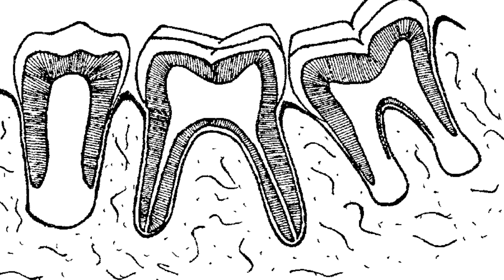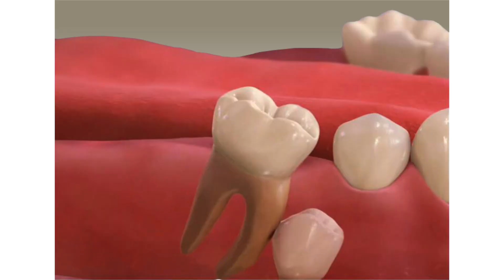Профессиональная чистка зубов у детей. Нужно ли чистить зубы детям?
Это видео про профессиональную гигиену у наших маленьких пациентов - у детей!

Зачем нужно?
-т.к. налет, камень, воспаление десен, кариес, пульпиты, периодонтиты возможны не только у взрослых, но и у детей и чтобы предотвратить возникновение проблем и их осложнений необходимо следить за за зубами уже с того момента, как прорезался первый временный зуб и постараться обучить ребенка индивидуальной гигиене и уделять этому большое внимание!

Но индивидуальной гигиены при всем старании как правило недостаточно, потому как все равно остаются места, где не получается качественно почистить зубы и необходима профессиональная гигиена полости рта.

Врач-стоматолог проводит профессиональную гигиену молочных зубов при наличии мягкого или твёрдого зубного налёта, отложениях зубного камня, воспалительных заболеваниях дёсен, а также в качестве профилактики стоматологических заболеваний.

Профессиональную чистку обязательно необходимо делать и в это же посещение следить, чтобы с зубами было все хорошо, проверять на наличие кариеса и конечно проводить контроль насколько качественно получается прочищать зубы. Контроль возможно провести при помощи специальных красителей, которыми окрашиваются зубы и налет , скрытый от глаз становится очень даже видимым.

В целом профессиональную чистку у детей проводят в зависимости от уровня гигиены 1 раз в 3-6 месяцев

Что используется для профессиональной чистки у детей?
-щетка и специальная паста
-не рекомендуется кроме отдельных случаев использовать ультразвук и айр флов потому как зубы и ткани еще развиваются; в частности:
=ультразвук может нарушить зону роста зуба
=AirFlow можно если только проведена предварительная подготовка и укрепление эмали

Как проходит профессиональная чистка у детей?
-психологически настроить, обьяснить ребенку о необходимости ухода за зубами и зачем нужно проводить профессиональную чистку
-перед чисткой необходимо определить уровень гигиены во рту. Для этого используют специальные красящие индикаторы, которыми покрывают зубы: чем насыщеннее цвет, тем хуже ухаживают за зубами.
Т.О. мы определяем  индекс гигиены, соответственно необходимо показать и взрослым и ребенку где скапливается налет, почему он не прочищается и как его прочищать!

Больно ли во время профессиональной чистки? На самом деле чистка является безболезненной. Чистку проводят с помощью специальной  пасты и щётки. Для детей в основном используют пасты с фруктовыми вкусами, что делает процедуру более приятной. Специальной щеткой очищают все поверхности зуба со всех сторон. После манипуляций ребёнку проводят урок гигиены.

Рекомендации после чистки:
-Нежелательно принимать пищу в первые 2-3 часа после чистки.
-Следует исключить грубую пищу в первые сутки.
-1-2 дня придерживаться белой диеты, то есть не употреблять пигментированные, красящие продукты питания и напитки (свежевыжатые соки, свеклу, смородину, чёрный чай, приправы).
-Первые два дня не употреблять продукты, которые способствуют чувствительности зубов (цитрусовые, газированные напитки).
-Сменить зубную щётку и пасту (если врач рекомендовал).
-Проводить регулярную гигиену 2 раза в день.
-Проходить профилактический осмотр у стоматолога каждые 3-6 месяце.

Противопоказания к профессиональной гигиене полости рта у детей:
-стоматит (воспаление слизистой оболочки во рту);
-тонкая, хрупкая зубная эмаль;
-эрозия, гипоплазия эмали;
-аллергия на препараты, которые применяют во время чистки;
-острые инфекционные заболевания.

Профессиональная гигиена полости рта у ребёнка является полезной, безболезненной и профилактической манипуляцией, которая поможет предотвратить болезни во рту и в организме, а также приучит малыша к уходу за зубами с самого маленького возраста.

Врач-стоматолог:
Гранцев Михаил Михайлович
г.Москва, Лялин переулок, дом 3 стр 4

Этот канал создается как блог по стоматологии и смежным дисциплинам.

Он предназначен для того, чтобы помогать людям быть здоровыми при помощи увеличения своих знаний по стоматологии и медицине.

Мы ставим себе целью информировать нашу аудиторию о правильном уходе за зубами, новинкам в области стоматологии и медицины, о современных видах и подходах в лечении зубов, рассказываем о всех нюансах и премудростях нашей любимой специальности - стоматологии.

Наши Сильные стороны это:
1.Установка имплантантов и реконструкция костной ткани на высшем уровне.
2.Исправление прикуса самыми современными и безопасными методами. Для этого мы используем брекеты, элайнеры, микроимплантанты и др.
3.Мы специализируемся в области эстетической стоматологии и имплантологии, занимаемся созданием идеальных улыбок.